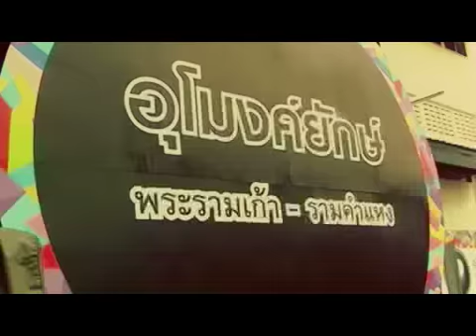Earth Hour Thailand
The Governer of Bangkok city, Sukhumbhand Paribatra joined Earth Hour Thailand 2011